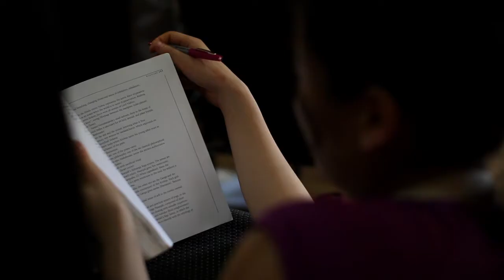Jivamukti Yoga Teacher Training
The Jivamukti Yoga® 300-Hour Teacher Training is a month-long residential program held at different locations around the world. This rigorous program taught by Sharon Gannon and David Life (founders of Jivamukti) and other senior Jivamukti Yoga® teachers is considered to be the most comprehensive yoga teacher training available. It attracts students from around the world and produces empowered, informed and confident yoga teachers.   The training teaches you to incorporate asana, chanting, music, meditation, activism and scriptural study into a challenging practice underpinned by a quest for enlightenment.

The Jivamukti Yoga® Teacher Training will provide you with a blueprint for incorporating the physical, psychological, spiritual and mystical aspects of yoga into modern life, without losing sight of the universal goal of the practice: liberation. Jivamukti Yoga’s® focus on a non-dualistic view of life (the interconnectedness of all) awakens in the practitioner not only the need to protect the environment and all the animals and plants that share the planet with us, but also teaches skills to confidently achieve those goals for oneself as well as lead others to live in harmony with the planet.